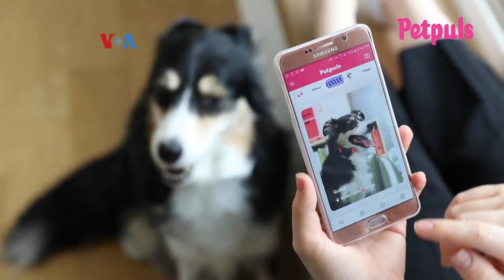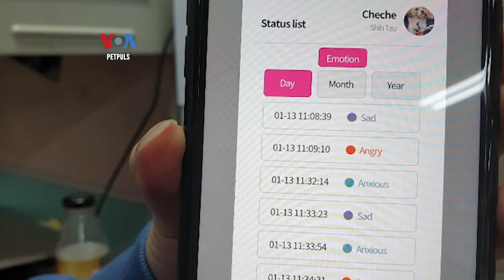Produk Teknologi Tinggi bagi Hewan Peliharaan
Teknologi bagi hewan peliharaan makin berkembang karena banyak orang adopsi anjing dan kucing selama pandemi. Sejumlah perangkat berteknologi mutakhir berupa kalung pintar yang bisa melacak perasaan anjing dan mainan swakemudi bagi anjing dan kucing. Berikut laporan Helmi Johannes dari VOA.